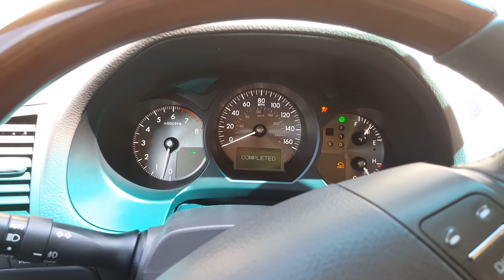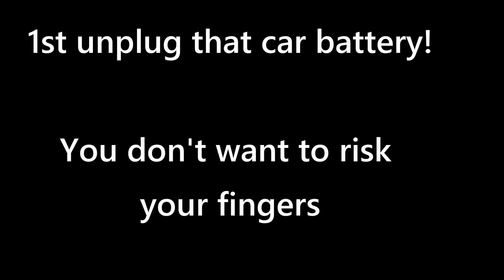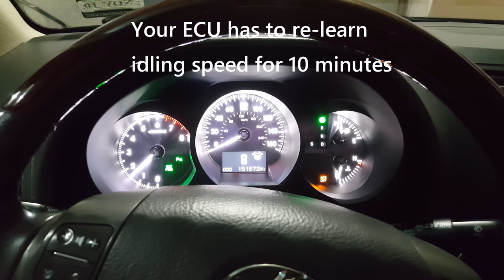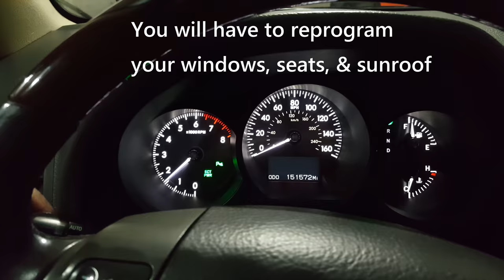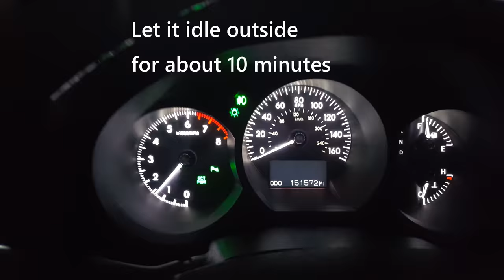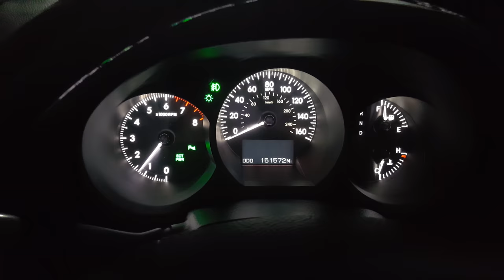How-to Fix Low Idle on Your Car (Clean Electronic Throttle Body) Check Engine VSC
Is your car idling low? There’s a good chance it’s your electronic throttle body. My car (2006 Lexus GS300) had a Check Engine Light & Check VSC Warning Light. You can fix your rough idle by cleaning your throttle body, mine costs $700 and most electric throttle bodies on all cars are expensive. This video tutorial will show you all the steps you’ll need to take no matter if your car is a Toyota, Nissan, Honda, Acura, Ford, Infinity, Mercedes Benz, BMW, Chevy, GMC, or Dodge.

I recorded the entire process including a video clip of the low idle condition that caused the check engine lights to turn on. I originally thought that I had to get the carbon buildup cleaned again, but luckily cleaning out the throttle body fixed my idling problems.

I’m not a mechanic but I like to tackle car problems like this from time to time and post it on my channel. Good luck with your car and post your questions or comments below. BTW I have a lot more how-to guides for cars on my channel. Take CARE!